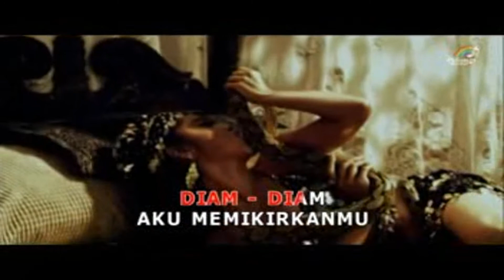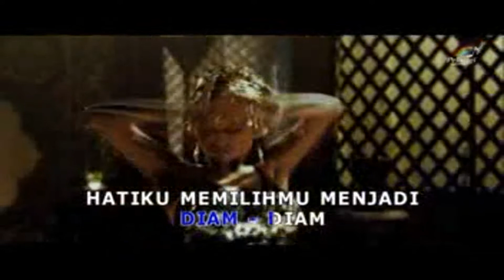Dewi Perssik & Ahmad Dhani - Diam Diam (Official Video Karaoke)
Diam Diam
Voc : Dewi Perssik & Ahmad Dhani
Cipt : Ahmad Dhani
Album : "Dewi Perssik (Halalin Aku)"
Produksi : Pelangi Records
Edaran : Mitra Anugerah Panca Perkasa Sejahtera - MAPPS / PT. AS Industri Rekaman Indonesia - ASIRINDO
Versi : VCD Ekonomis
Tahun Edar : 2016
Sumber : VCD Koleksi Pribadi

Playlist Album "Dewi Perssik (Halalin Aku)"

NB.

Salam Dangdut